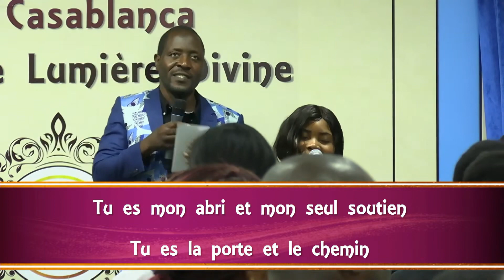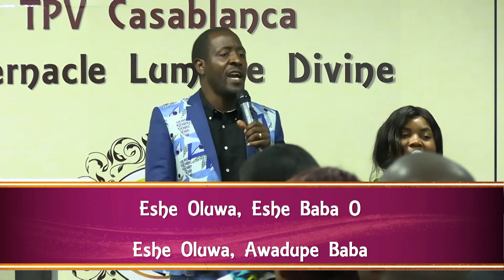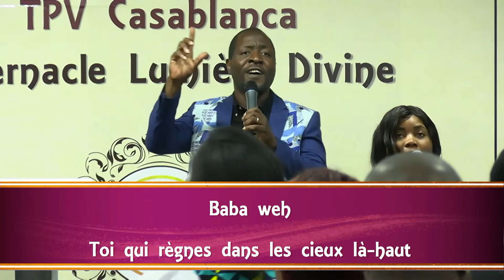Eshe Oluwa - Sonnie Badu (Adaptation française)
Traduction / Adaptation- Pst. Cyrille Loua
Instruments et voix - Equipe de la célébration (Tremplin PlénitudeS de Vie - Casablanca; Tabernacle Lumière Divine)

Ese Oluwa- Sonnie Badu